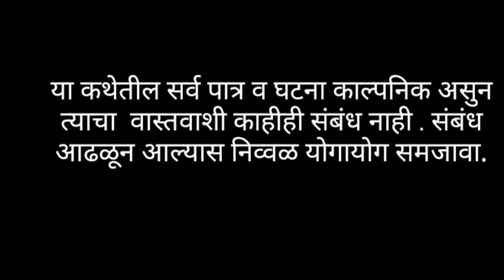AWARD | A NEW SHORT FILM | BSF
Presenting our second  new short film 'AWARD'

This is all original work of Bhushan Salunke films Production